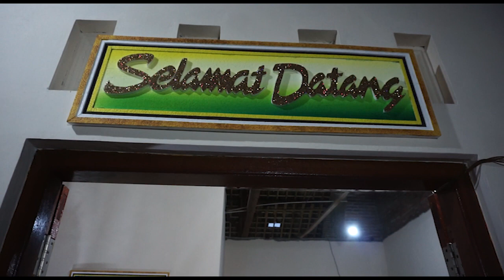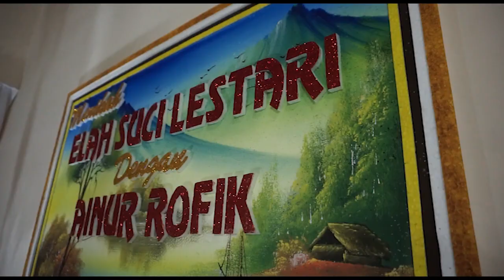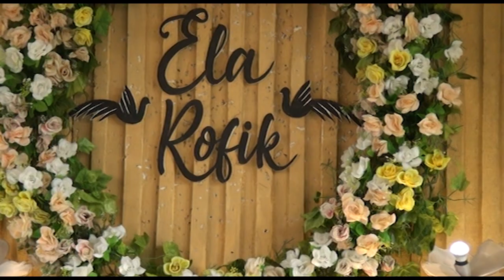wedding Rofiq & Ela